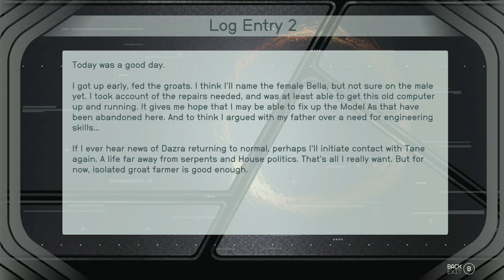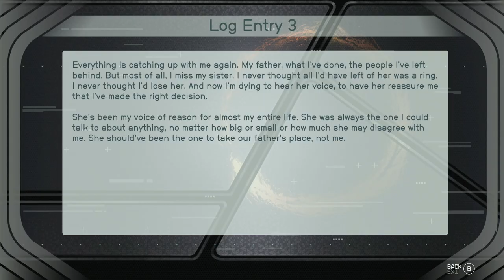STARFIELD: SHATTERED SPACE | XBOX SERIES WALKTHROUGH | PART 6 | CONFLICT IN CONVICTION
STARFIELD: SHATTERED SPACE Gameplay Walkthrough Part 6 includes the quests...

Aligning The Houses
Conflict In Conviction

This no commentary HD walkthrough for STARFIELD: SHATTERED SPACE available PC and XBOX SERIES X|S will include the Full Game Main Campaign Story Missions Side Missions Collectibles Cutscenes Gameplay and Ending.